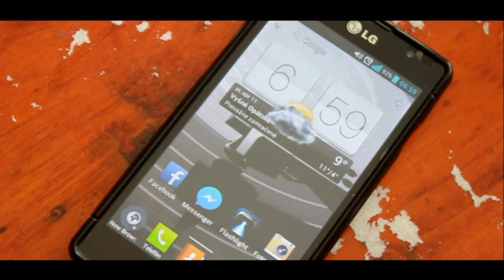F3 - Fyzika okolo nás - 2014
Pozrite si bežný deň jedného študenta, s akými fyzikálnymi javmi sa v ňom stretne. Úloha pre vás - nájdite ďalšie fyzikálne javy, ktoré sa v tomto filme objavia, ale nie sú v ňom spomenuté.
Autori: Dávid Kéri, Filip Dely